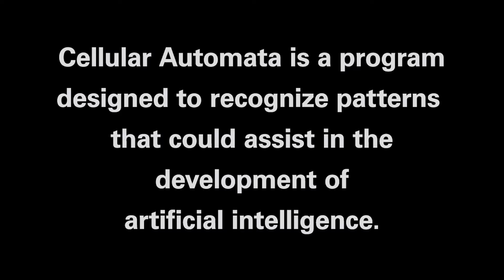UNM’s Computer Science Program Offers Advanced Academic Curricula With Real World Application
UNM student Trent Small discusses his work in cellular automata, a program designed to recognize patterns that could assist in the development of artificial intelligence, and shows how is background has helped him as a member of the band Ugly Robot.

This video was produced by an interdisciplinary team of student interns.